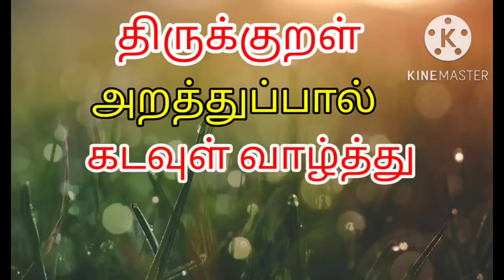Thirukural | 6 to 10 | VANJULA SRI |KIDDIES TIME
திருக்குறள்
அறத்துப்பால்

6.பொறிவாயில் ஐந்தவித்தான் பொய்தீர் ஒழுக்க
நெறிநின்றார் நீடுவாழ் வார்.

7.தனக்குவமை இல்லாதான் தாள்சேர்ந்தார்க் கல்லால்
மனக்கவலை மாற்றல் அரிது.

8.அறவாழி அந்தணன் தாள்சேர்ந்தார்க் கல்லால்
பிறவாழி நீந்தல் அரிது.

9.கோளில் பொறியின் குணமிலவே எண்குணத்தான்
தாளை வணங்காத் தலை.

10.பிறவிப் பெருங்கடல் நீந்துவர் நீந்தார்
இறைவன் அடிசேரா தார்.